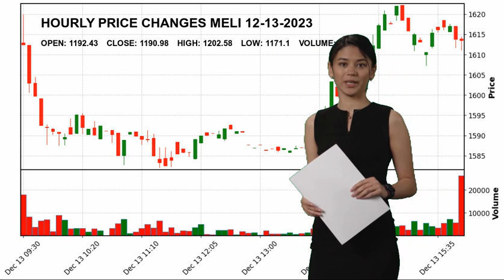MercadoLibre, Inc. MELI Stock Price Analysis Today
MercadoLibre, Inc. MELI Today.
December 13 MercadoLibre, Inc. Hourly Price Changes of MercadoLibre, Inc., which closed yesterday at $1190.98 and started the day at $1192.43.
MercadoLibre, Inc. reached maximum $1202.58 today. And the lowest stock price was $1171.1 .
Internet Retail Consumer Cyclical Mr. Marcos  Eduardo Galperín MELI MercadoLibre
 Inc. MercadoLibre
 Inc. NASDAG Stock Price MELI Price MercadoLibre
 Inc. Price MELI Stock Price MercadoLibre